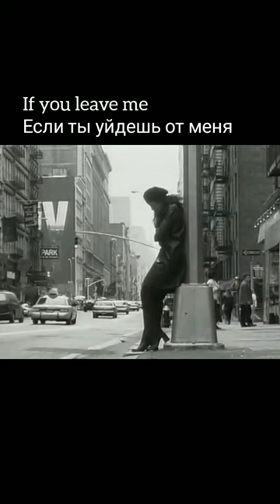Emilia - Big world (Перевод песни на русский)